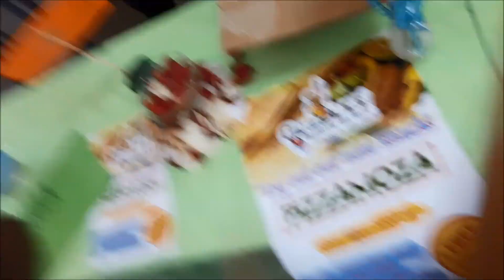EASY SHIRTS (AFRICAN PRINTS) | MARKETING FAIR AT THE UNIVERSITY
tHANK YOU GUYS SO MUCH FOR GETTING ME TO 100 SUBSCRIBERS, I REALLY APPRECIATE IT. IN THIS VLOG I (WE) HAD A GREAT TIME. ABOUT THE DESIGNING AFRICAN PRINTS SHIRTS, WE ARE FASHION DESIGNERS TO-BE.
I hope each one of you enjoy my videos